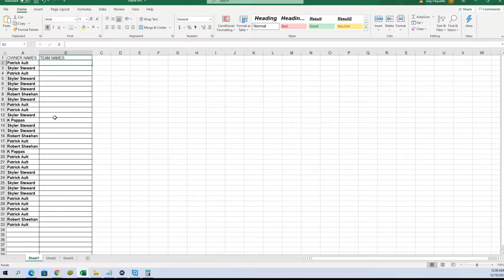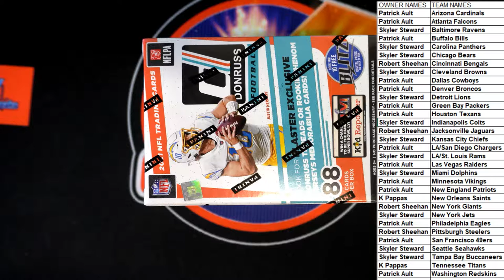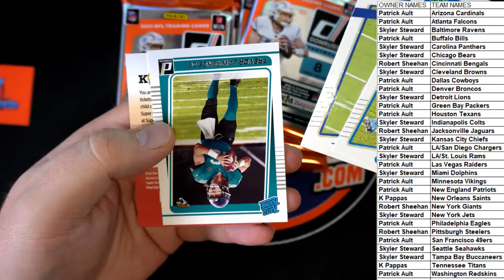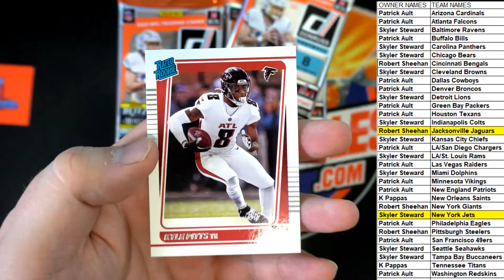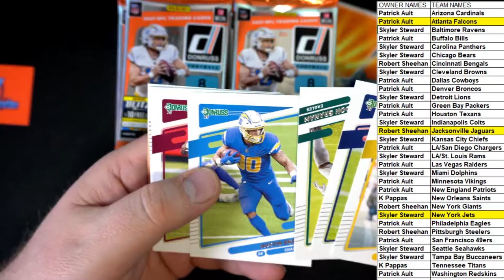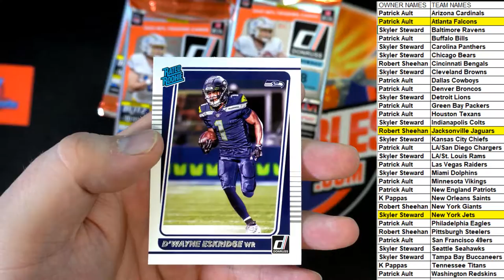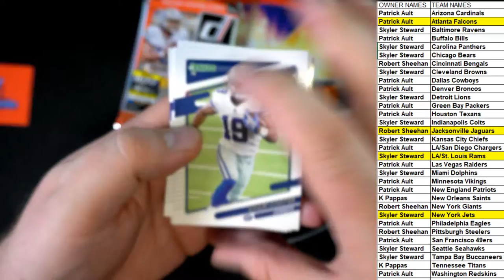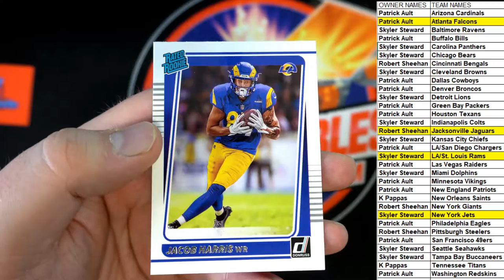2021 Panini Donruss Football BLASTER ID 21DONRUSSBLAST108